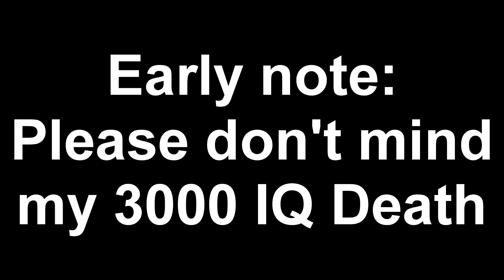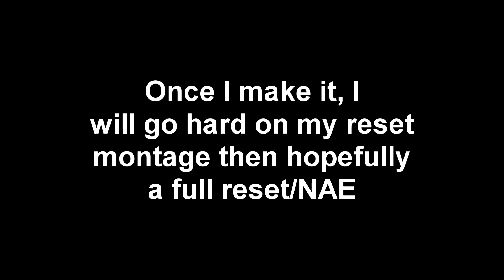[RotMG] Epic Archer PPE [8/8]| Earliest QoT?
Another not so amazing ppe :/ well went with a different style this time which is the classic slow type of video and not so music sync focussed sorry @kilua.

PPE- I refer to as Pet Player Experience, where you raise your character from scratch and not trade anyone else, filled with loot and death, also ST chests are a nono and Epic chests I dunno.

Enjoy my content? Got a PPE you want up on this channel? Msg me @Hyeperion#9460